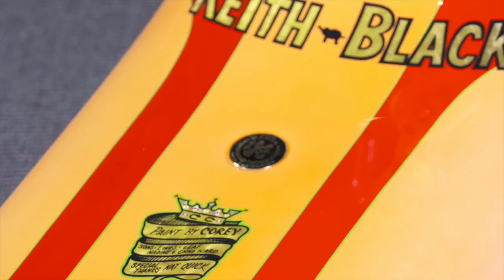Night at the NHRA museum featuring "TV Tommy" Ivo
The Wally Parks NHRA Motorsports Museum presented by Automobile Club of Southern California and the Television Motion Picture Car Club are presenting "TV Tommy" Ivo's 80th Birthday Bash at the museum in Pomona Saturday, April 16, from noon to 4 p.m.

Ivo, a Drag Racing Hall of Fame inductee and the 2012 grand marshal at the NHRA Motorsports Museum California Hot Rod Reunion presented by Automobile Club of Southern California, acted in more than 100 movies and 200 television shows during his entertainment career. He started acting at age 7 and worked continuously in film and television for 19 years, but the drag racing bug hit him hard in the 1950s, and he left acting to pursue a full-time career in drag racing, where he became “Drag Racing’s Master Showman.”

Ivo brought a taste of Hollywood to dragstrips around the country by building some of the most ingenious and outrageous vehicles to ever run the quarter-mile. He was the first to build a twin-engine W-16 configuration dragster; the first to build a four-engine all-wheel-drive dragster, called Showboat; and raced front-engine dragsters, rear-engine dragsters, Funny Cars, and even jet cars. There wasn’t anything on four wheels that he wouldn’t race, and that included go-karts.

Ivo was the first to run the quarter in under nine seconds and the first to go 170 mph and then 180 on gasoline. He was known for his wheelstands, fire burnouts, and anything else he could think of to promote the sport and bring throngs of spectators to the track. Ivo also gave Don “the Snake” Prudhomme his start in the sport.

Due to Ivo’s popularity as an actor, showman, and drag racer, appearance money made him drag racing’s first touring professional, and he helped popularize drag racing from the 1950s through the early 1980s.

Tickets are $30 per person ($25 for museum members), which includes food from The Habit and dessert from Dr. Bob’s gourmet ice cream.